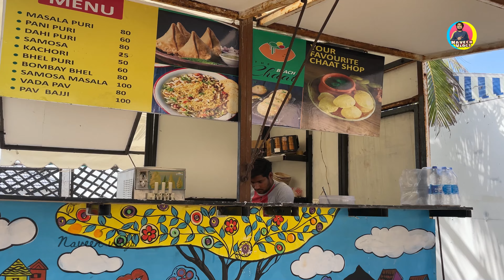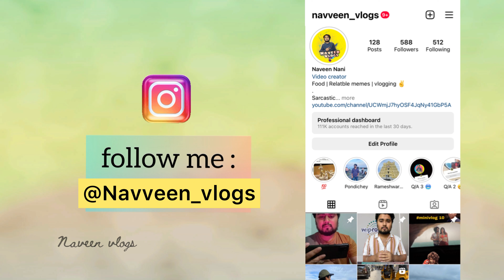PONDICHERRY - DAY 2